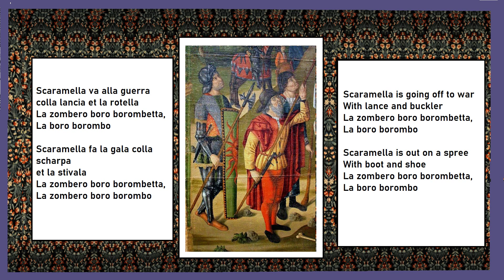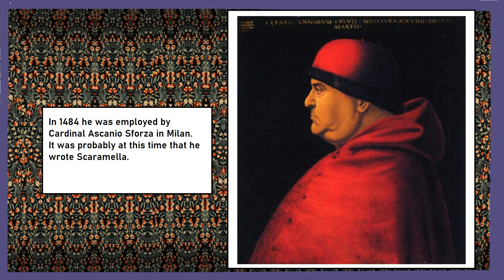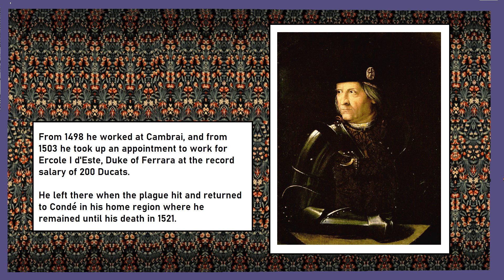20 Scaramella Josquin des Pres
The music for this track appears in the latest volume Popular Music From the Age of Humanism 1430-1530.  As with previous volumes from Wold Meridian, it is available from Amazon or to download from Sheet Music Plus and Sheet Music Direct.